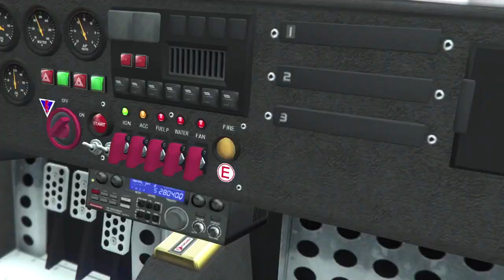Lampadati Tropos Rallye | GTA Online Vehicles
Stunningly beautiful and astonishingly violent, the Lampadati Tropos Rallye may have a European name, but it's got an American heart. This is the car that defined a whole generation of rally design, so if your favorite pastime is calling other people's choices derivative then this is by far and away your best bet.

The Home of the Most Interactive & Entertaining GTA Live Streams on YouTube